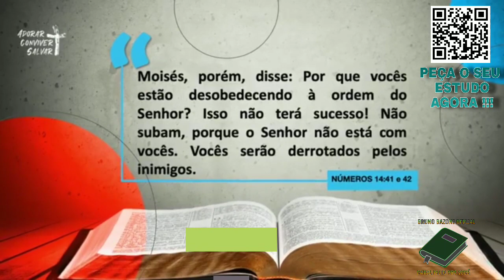LIÇÃO 02 - 08/07/2021 - Fé versus Presunção - QUINTA-FEIRA